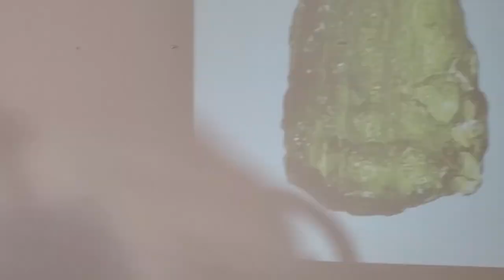Airbrushing Mushrooms and Moldavite for a good friend.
Quarantine has me in my bag of artistic tricks. Just brushing up (pun intended) on some artistic skills and making a really dope piece for a really good friend of mine. Hope you enjoy the time-lapse and the music :)

If you don't know me, I airbrushed for a number of years through my late teens. That was when I honed my skills in the craft and how I made extra money. After about 13 years away from it. It's kinda nice to work with this skillset again.

Shoutout to my Guy Rockman Fawb